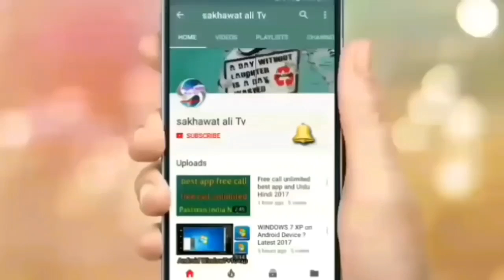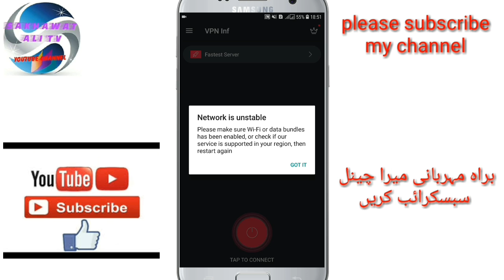most best super app VPN for Android 2019 and Urdu Hindi